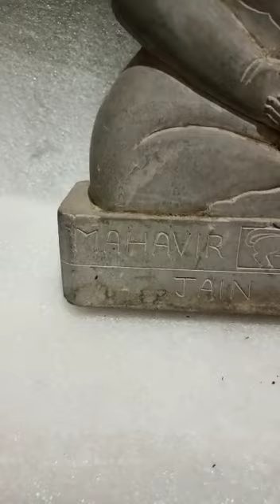Old mahaveer Jain vigrah